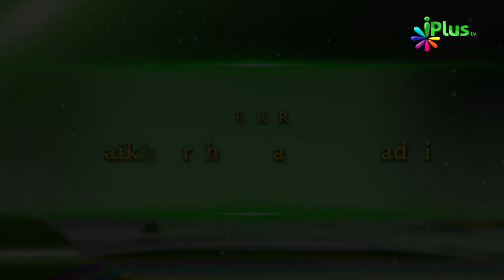Tohfa e Ramadan Ep 23 By Shaikh Arshad Basheer Madni - iPlus TV